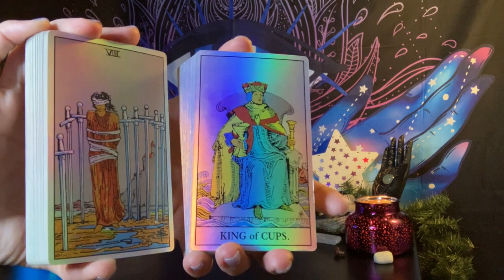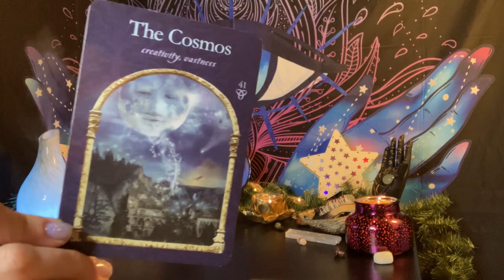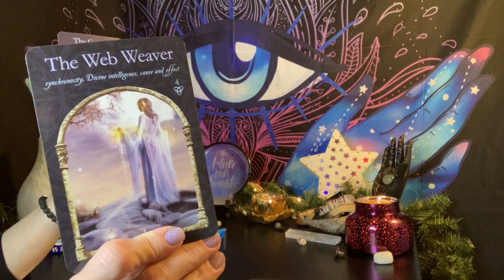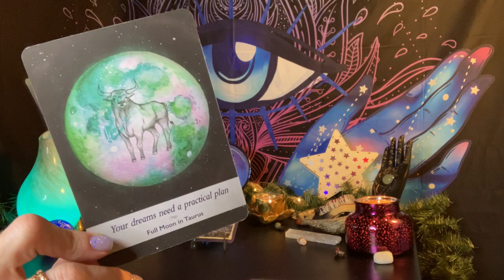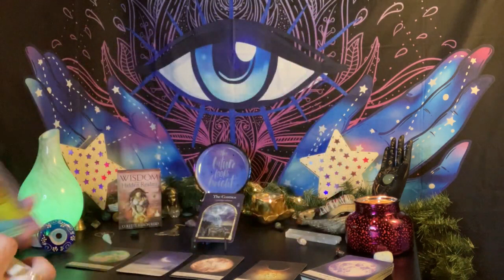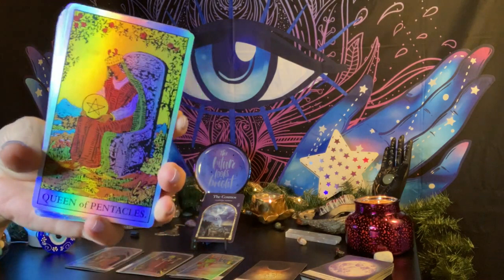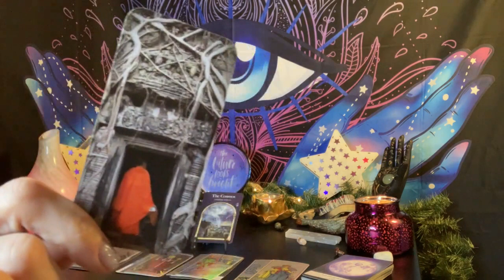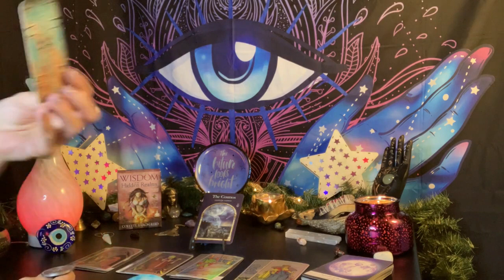💫♉️ Taurus ❄️🌝~ Are You Ready to Do This⁉️ Cuz the Universe is Coming in 💯to Support U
🌞 The Cosmos  🌝
        Creativity/Vastness

VenusianWays.org
HappyMediumHypnosis.com